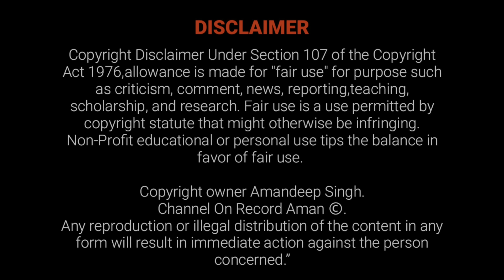Hyundai se Zyada Features Koi Nahi De Sakta Bhai -Maruti Baleno Delta 2017 VS Hyundai I20 Magna 2012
Maruti Baleno Delta 2017 VS Hyundai I20 Magna 2012

In this video we will be comparing 10 years old i20 petrol magna variant with 5 year ols baleno petrol delta variant.